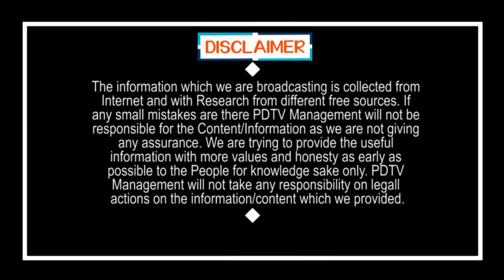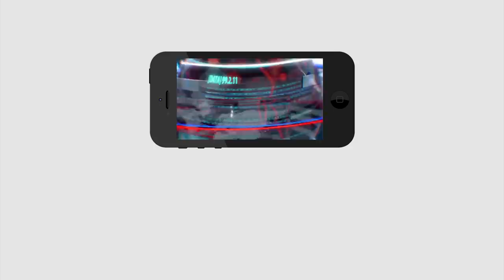America Shock for Greatness of PM Modi | మోడీకి సలాం కొట్టిన ప్రపంచం.. అమెరికా సైతం షాక్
మోడీకి సలాం కొట్టిన ప్రపంచం.. అమెరికా సైతం షాక్ | America Shock for Greatness of PM Modi | PDTV News